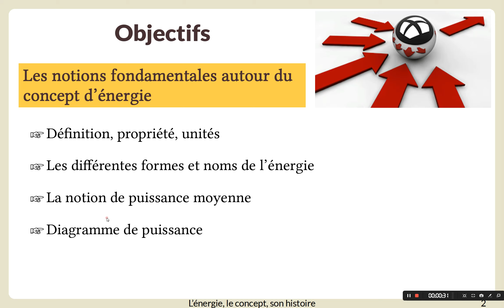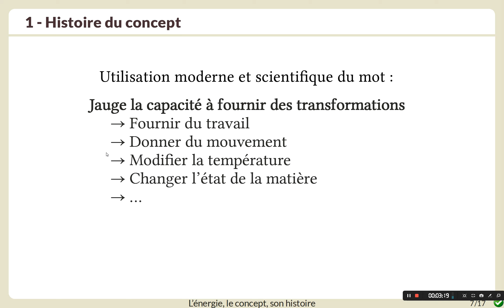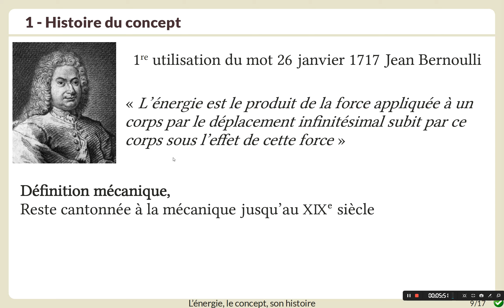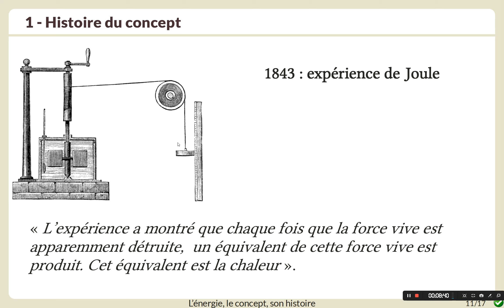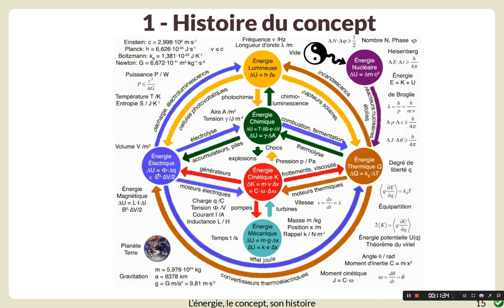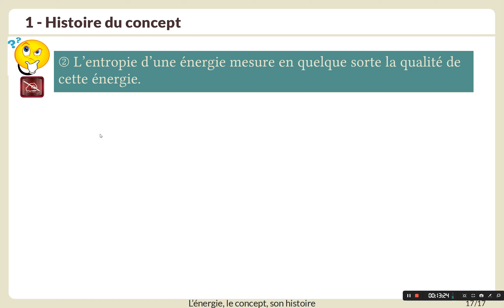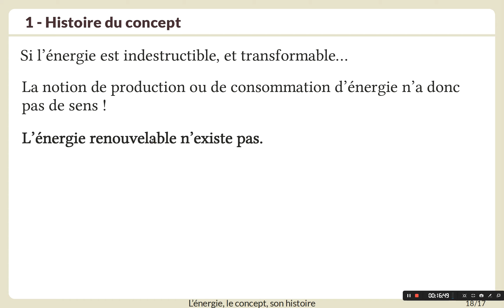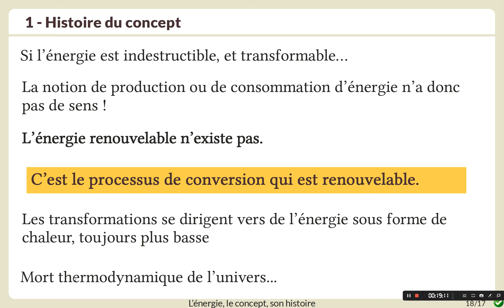1 - L'énergie, le concept, son histoire - 1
CPGE TSI Cours de SI Cycle Analyser

Première partie du cours introduisant la notion d'énergie